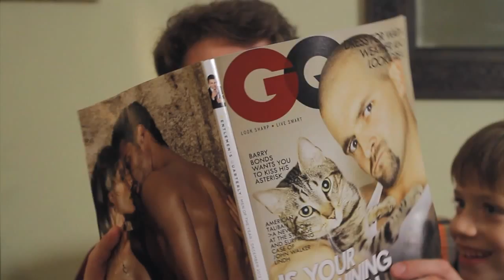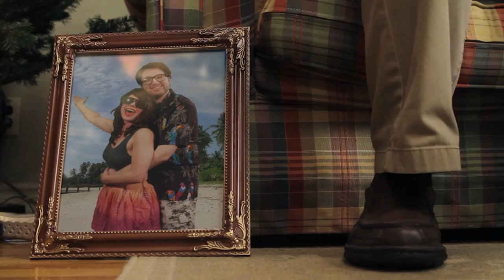Splashie - Episode 1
Imagine if Lassie was a fish instead of a dog and you have... Splashie!

This video was created for the February 2013 screening at Channel 101 NY. The live audience voted for their favorite shows and the top five entered Prime Time and returned with a new episode the next month. The rest were canceled!

This episode placed 5th out of 11. It made Prime Time!